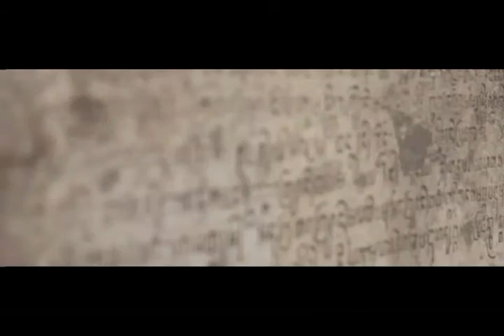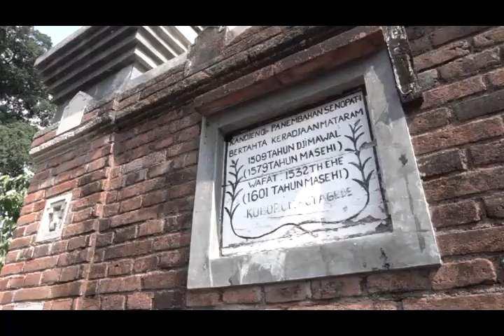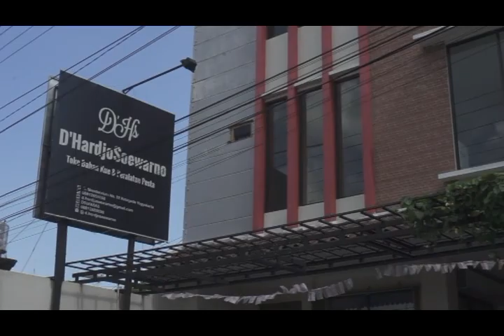Budaya Masyarakat Kalang, Kotagede dan Kisah Lain Yogyakarta | DINAS KEBUDAYAAN KOTA YOGYAKARTA